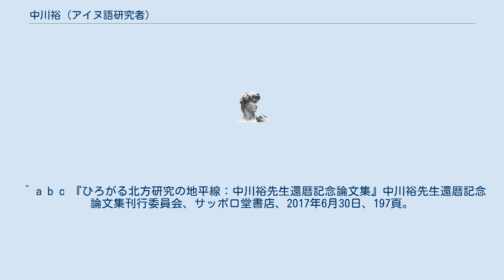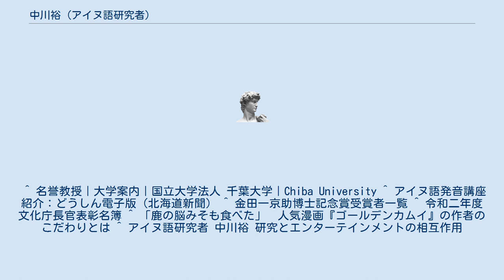中川裕 (アイヌ語研究者)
中川 裕（なかがわ ひろし、1955年7月12日 - ）は、日本の言語学者、アイヌ語研究者、千葉大学名誉教授。
 神奈川県横浜市神奈川区出身。
1974年、東京大学文科III類入学、1978年、東京大学文学部言語学科卒業。
1981年東京大学大学院人文科学研究科言語学専修課程中途退学。
東京大学文学部言語学講座助手、千葉大学文学部講師、助教授を経て1999年同学部教授、人文社会科学研究科長などを歴任する。
2021年、同大学名誉教授。
 東京大学在学中から北海道内でアイヌ語を採録。
アイヌ語、アイヌ文学の研究、教育に従事。
 1995年、「『アイヌ語千歳方言辞典』を中心としたアイヌ語･アイヌ文化の研究」で金田一京助博士記念賞を受賞。
2020年、文化庁長官表彰。
 週刊ヤングジャンプ連載の漫画『ゴールデンカムイ』でアイヌ語・アイヌ文化の監修を行っている。
アイヌに関する設定の細かい部分についても相談を受けている。
 ^ a b c 『ひろがる北方研究の地平線：中川裕先生還暦記念論文集』中川裕先生還暦記念論文集刊行委員会、サッポロ堂書店、2017年6月30日、197頁。
 ^ 名誉教授｜大学案内｜国立大学法人 千葉大学｜Chiba University ^ アイヌ語発音講座紹介：どうしん電子版（北海道新聞） ^ 金田一京助博士記念賞受賞者一覧 ^ 令和二年度文化庁長官表彰名簿 ^ 「鹿の脳みそも食べた」　人気漫画『ゴールデンカムイ』の作者のこだわりとは ^ アイヌ語研究者 中川裕 研究とエンターテインメントの相互作用